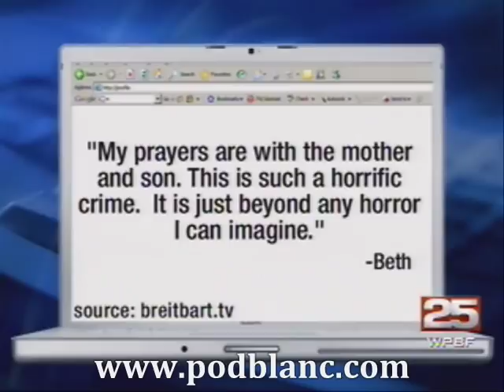12yo Forced To Rape Mother, Beaten & Tortured